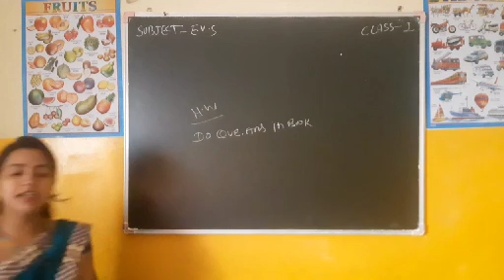Class - 1st || E.V.S.